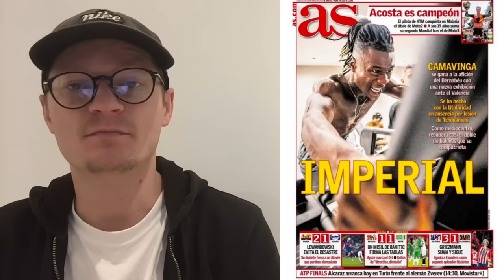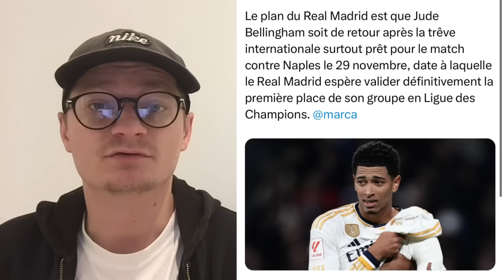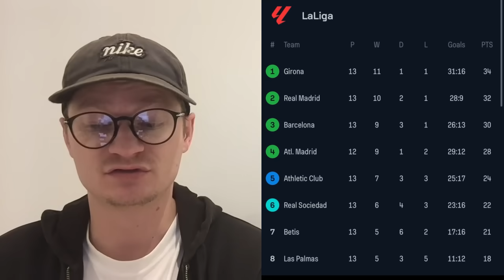MAGNIFIQUE CADEAU DU REAL À FLORENTINO !! / ENDRICK EST EN FEU 🔥 / OFFICIEL: UN DÉPART AU REAL 👀